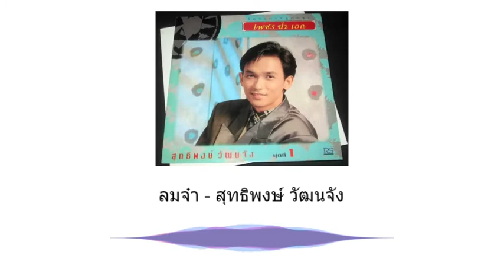ลมจ๋า - สุทธิพงษ์ วัฒนจัง